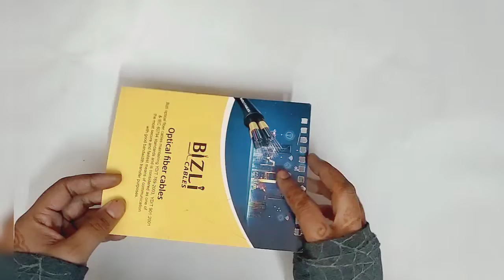DIY Easy Amazing Design Of House|| DIY House Making With Waste Boxes || Cardboard House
Hi, in this video i show you how to make a house using waste Things and some cardboard. You can achieve so much texture with waste Things and cardboard by distressing it , is amazing.

For making this unique design of house you jest need 1 waste box and small piece of cardboard

I add two chimney and started laying the roof tiles .
I apply them like i usually do , from bottom to the top.
Painting is easier this time . I choose some colors for the wall yellow for the door and window 🪟 and red for the roof . That's it ! I hope you enjoyed it .